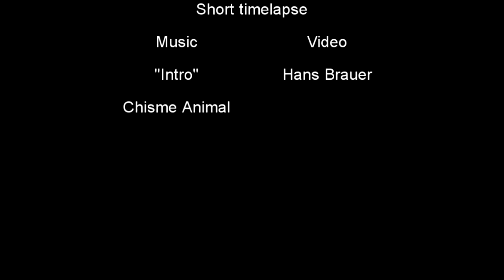SunDown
Short timelapse video, testing the PhotoIRmate program on my Android (HERO)
DIY made IR-transmitter.
Camera: Nikon D90
Lens: Nikon Nikkor AF 28-80 F/3.3-5.6G
Color corrected and cropped in Lightroom 4.
Rendered in Sony Vegas 9.